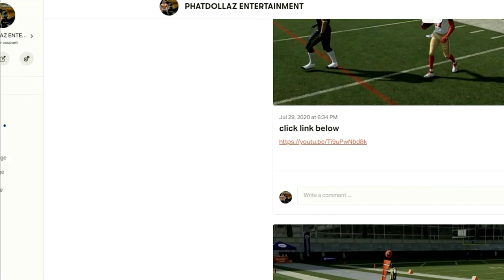NEW GLITCH DEFENSE💣👀MADDEN 21 BEST DEFENSE+TIPS+GAMEPLAY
facebook PAGE IS RICH LOUIS